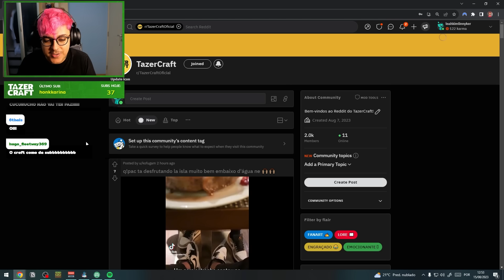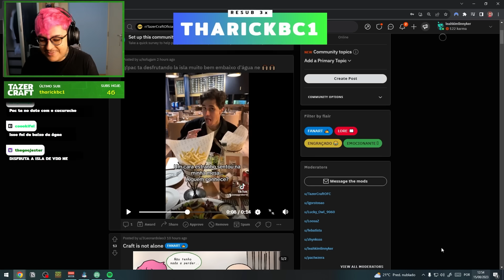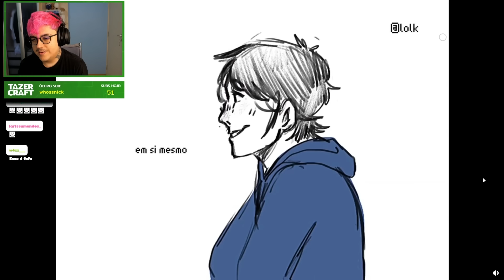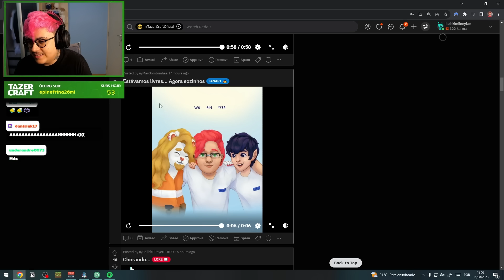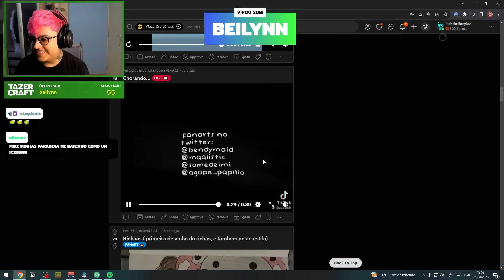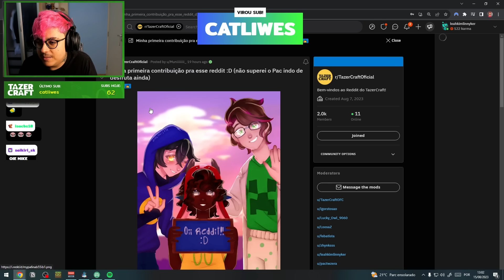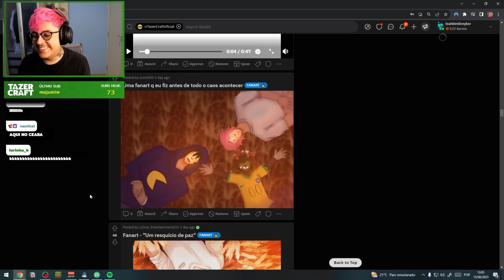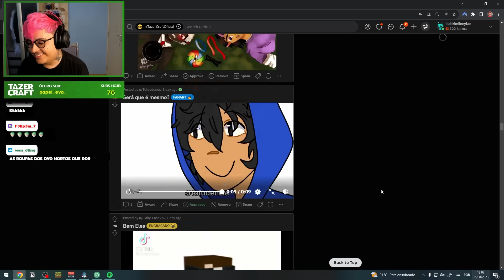o REDDIT do TAZERCRAFT CONTINUA MARAVILHOSO!!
Entre no nosso discord e compartilhe seus clipes em clipes-da-live

Obs: não reupe conteúdo das lives dos moços sem autorização!